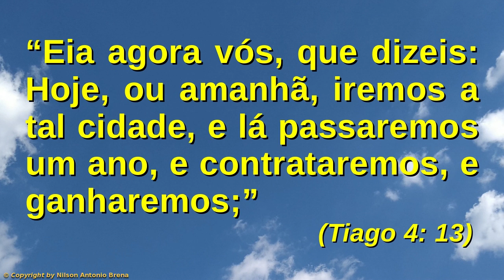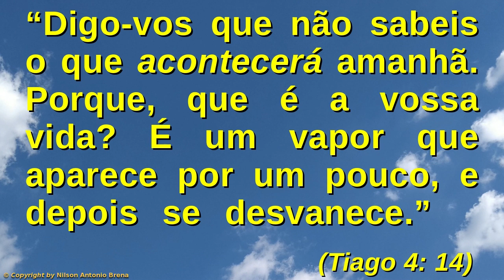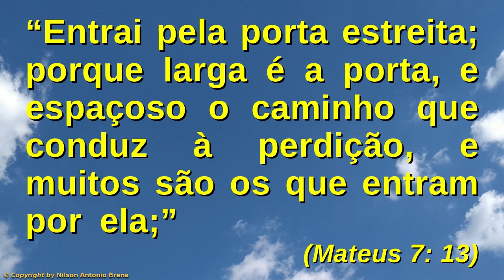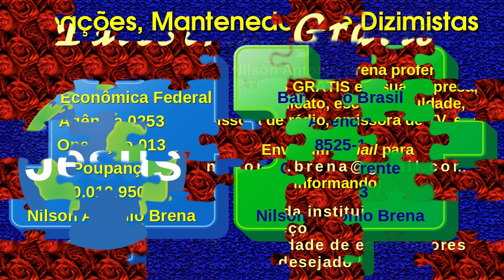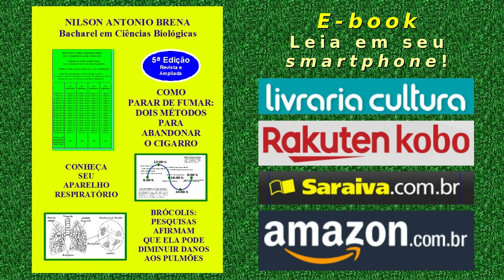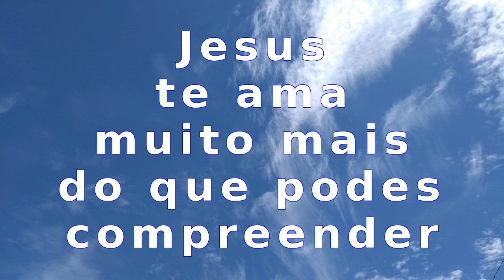85 - Significado de Presunção - Nilson Antonio Brena - 2/2/2020 - Rádio Vibe Mundial FM 95,7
Vídeo 85 de 2/2/2020 por Nilson Antonio Brena: "Significado de Presunção". Palestra com base na Bíblia Sagrada. Criada e proferida pelo Biólogo brasileiro Nilson Antonio Brena. Programa "Reflexões sobre Jesus" da Rádio Vibe Mundial FM 95,7.

Crédito Musical